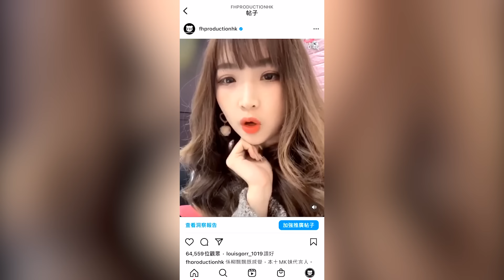【熊館】王嘉盈：『我出身卑微冇學歷﹐其實好多人睇唔起我 ！』『我上年就想離開FHProduction！』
嘉盈 YouTube：@kaying219